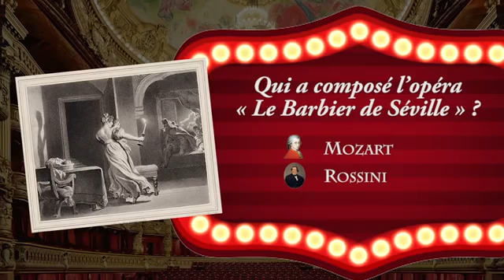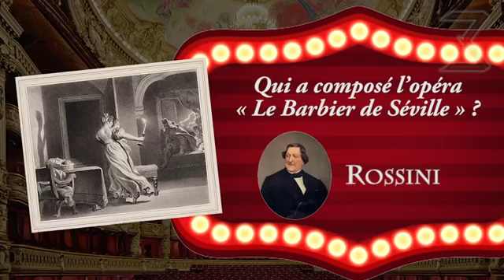LA FACE "B" DE LA MAGIE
La magie n'est pas magie! Voici les réalités des scènes.